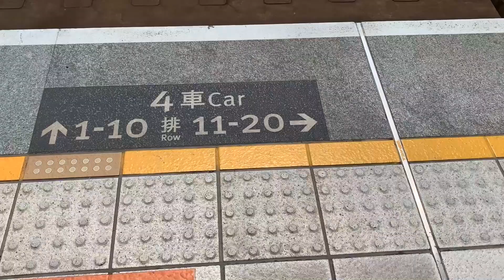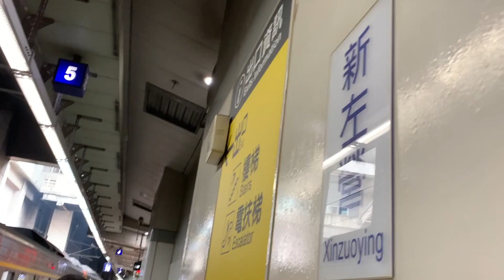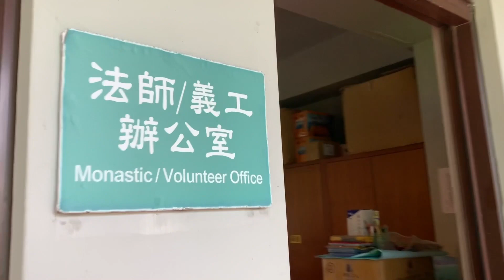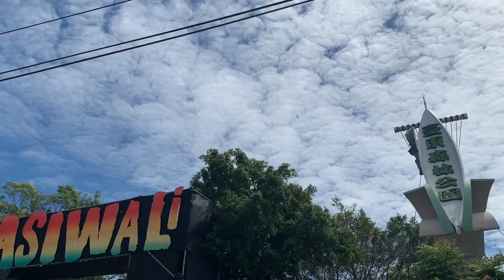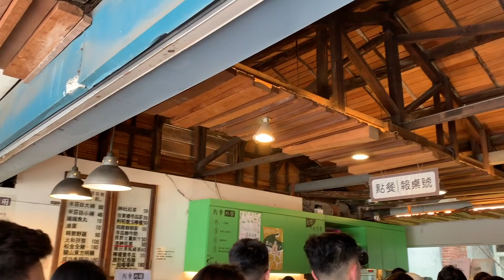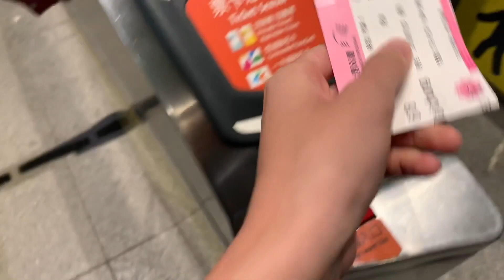Vlog｜台東信行寺當志工｜行李箱的旅行😆｜Fushan｜Life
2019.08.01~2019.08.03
剪了一個只有風景跟行李箱的廢片🤣
所以命名為行李箱的旅行：）